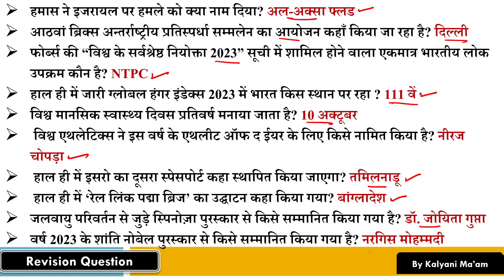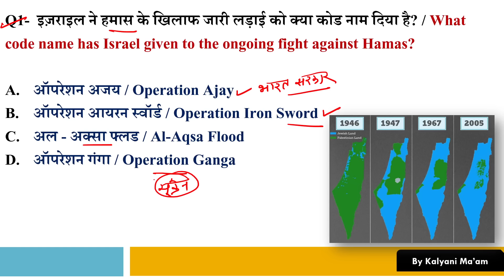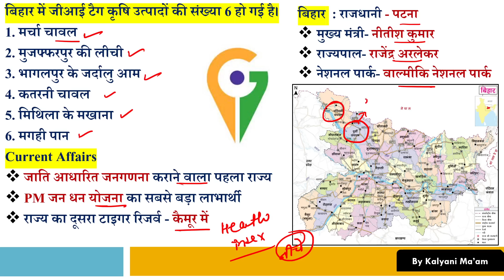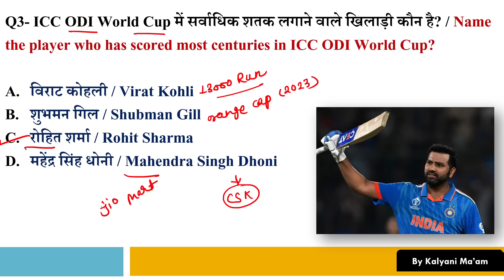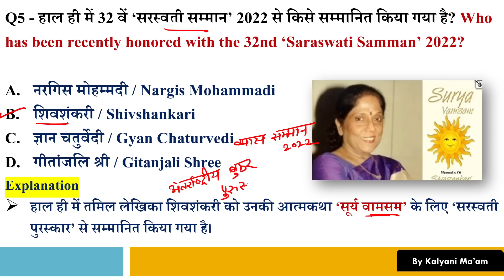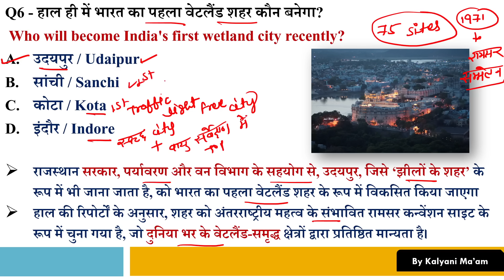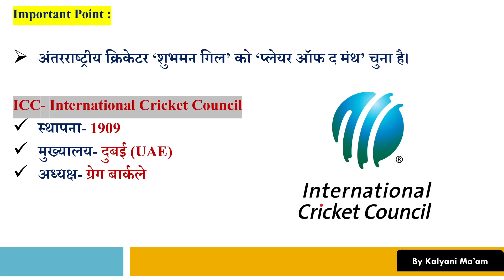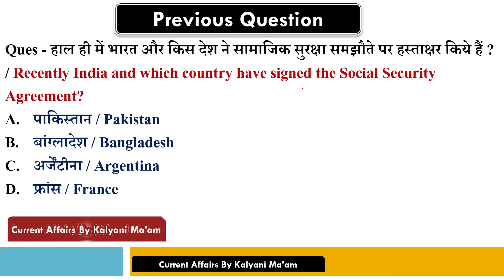Daily Current Affairs| 16 October Current Affairs 2023| Kalyani Mam | SSC,NDA,Railway,All Exam